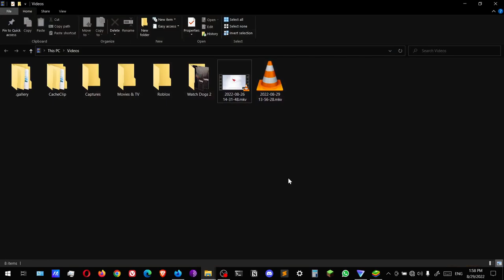Plants vs Zombies 2 | Big Wave Beach #38